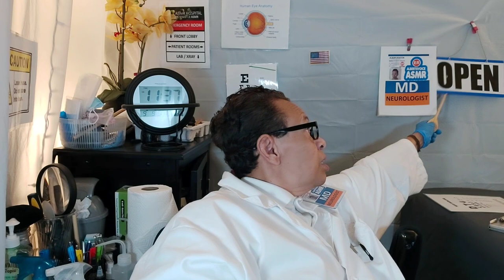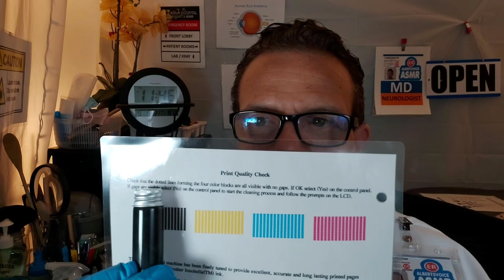ASMR Hospital ER Doctor Exam | Cranial Nerve Exam | Full Body Exam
A video for ASMR Roleplay by Albert